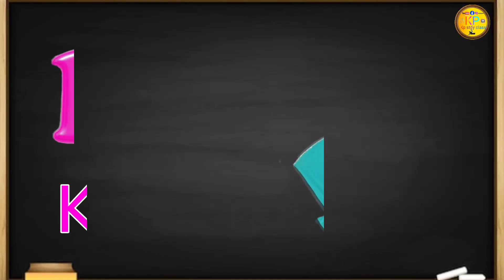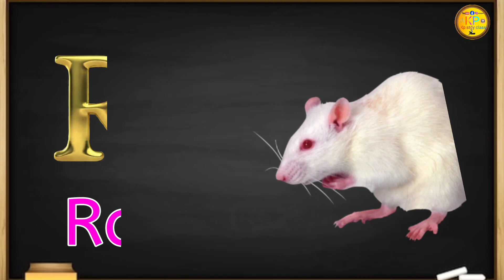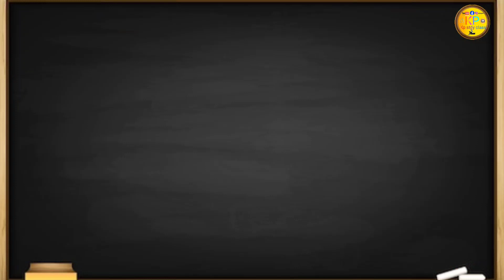Phonics Song with TWO Words- A For Apple- ABC Alphabet Songs with Sounds for Children